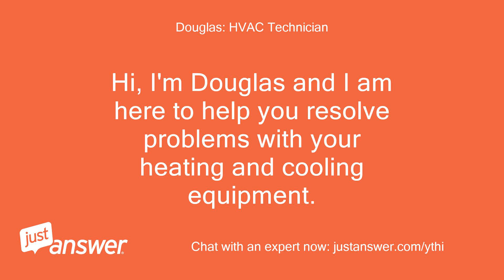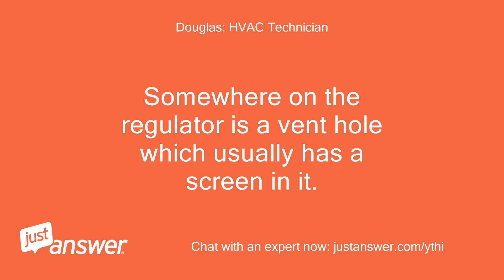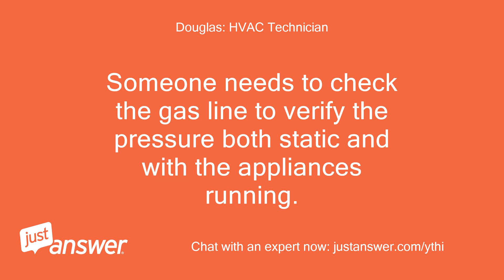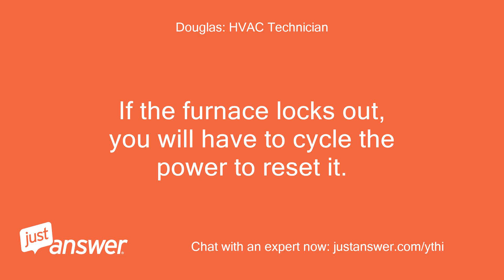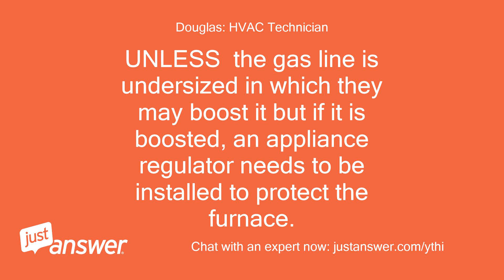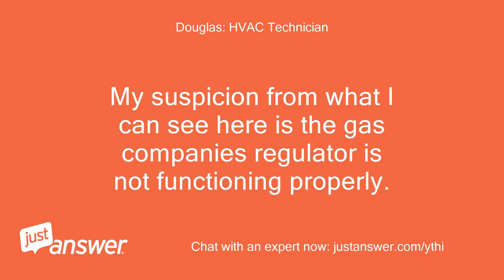I have a loud knocking noise coming from the natural gas line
JustAnswer Customer: I have a loud knocking noise coming from the natural gas line to my furnace, if I grab hold of the line I can feel it shaking.
JustAnswer Customer: It does this for about 30 seconds or so, everytime the burners shut off after a normal heating cycle.
JustAnswer Customer: The smart valve (Honeywell SV9541) is showing no fault conditions.
JustAnswer Customer: Any ideas?
Douglas: HVAC Technician: Hi, I'm Douglas and I am here to help you resolve problems with your heating and cooling equipment.
Douglas: HVAC Technician: Otherwise, is the furnace working ok?
Douglas: HVAC Technician: It sounds as though the gas regulator at the meter is not operating properly.
Douglas: HVAC Technician: There is a diaphram in the regulator by your gas meter.
Douglas: HVAC Technician: Its patinted the same as the meter but is round.
Douglas: HVAC Technician: Somewhere on the regulator is a vent hole which usually has a screen in it.
Douglas: HVAC Technician: If this vent becomes blocked or water has gotten into the diaphram, it may not move so freely.
Douglas: HVAC Technician: Can you go out and look at the diaphram and see if there is anything blocking that?
Douglas: HVAC Technician: Let me know
JustAnswer Customer: Yes, the furnace is working ok.
JustAnswer Customer: Checked the vent hole, and it appears ok, screen is in place and clean, no blockage.
JustAnswer Customer: The vent hole faces downward, so I assume there is no water in it.
JustAnswer Customer: I blew it out with compressed air just to make shure it is clear.
JustAnswer Customer: This has not corrected the problem.
JustAnswer Customer: This has been making this noise for a couple of years now, during the heating season.
JustAnswer Customer: I always thought it was coming from a duct or something as a result of expansion & contraction from the heat.
JustAnswer Customer: Just investigated recently as the noise was getting to be annoying during the night, and discovered it was coming from the gas line.
JustAnswer Customer: The furnace is the only gas appliance that we have.
Douglas: HVAC Technician: That is strange indeed.
Douglas: HVAC Technician: Ok here's what needs to happen really.
Douglas: HVAC Technician: Someone needs to check the gas line to verify the pressure both static and with the appliances running.
Douglas: HVAC Technician: It may be higher than it should be.
Douglas: HVAC Technician: If that's ok, they may consider trying to close the manual valve to the furnace by hand to see if the problem is recreated.
Douglas: HVAC Technician: It may be the main gas valve in the furnace is shutting so fast its creating a hammer.
Douglas: HVAC Technician: Althoug most valves close fast, It may be that a small appliance regulator needs to be installed outside the furnace as a buffer.
Douglas: HVAC Technician: If you  dont  have a standing pilot you can try the test.
Douglas: HVAC Technician: Go to the furnaceand while its running close the gas cock outside the furnace and see if it hammers.
Douglas: HVAC Technician: Let me know how that does.
Douglas: HVAC Technician: You can reopen it and repeat the test several times.
Douglas: HVAC Technician: If the furnace locks out, you will have to cycle the power to reset it.
JustAnswer Customer: Tried closing the gas cock as you suggested.
JustAnswer Customer: It made similar noise, but very faint, and only for a split second.
JustAnswer Customer: When you say the pressure may be higher than it should be, are you refering then to the static pressure?
JustAnswer Customer: If this is the case is this not regulated by the gas company's meter?
JustAnswer Customer: Could the meter be faulty?
Douglas: HVAC Technician: It is regulated by their regulator (where you looked at the vent).
Douglas: HVAC Technician: I cant say infacticly that its too high but its worth having them check.
Douglas: HVAC Technician: The supply gas pressure in the home shoud be between 4.5" water column and 7" water column.
Douglas: HVAC Technician: UNLESS  the gas line is undersized in which they may boost it but if it is boosted, an appliance regulator needs to be installed to protect the furnace.
Douglas: HVAC Technician: It should read between 4.5 inches water column and 7 inches watercolumn with or without the furnace running.
Douglas: HVAC Technician: The gas company can come look at it.
Douglas: HVAC Technician: Keep in mind, if it's not their equipment, they will tell you to call a furnace tech or plumber to fix the issue because you own the pipes in your home along with the furnace.
Douglas: HVAC Technician: Just a heads up.
Douglas: HVAC Technician: If you call them, tell them your symptoms and suggest that you may have a regulator out of whack.
Douglas: HVAC Technician: They may tell you to call your HVAC guy.